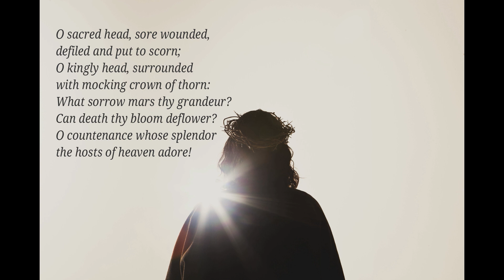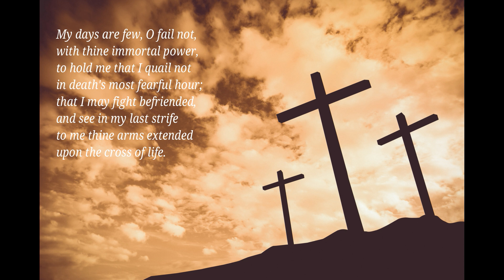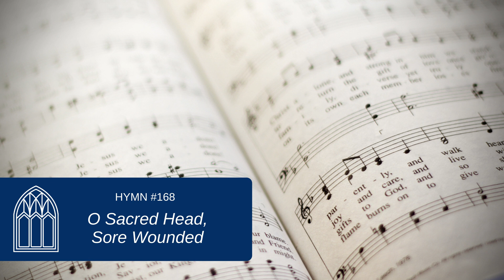Hymn 168 | O Sacred Head, Sore Wounded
Vocals by our Director of Music Ministries, Clark Duhrkopf.

PERMISSIONS and SOURCES
"O Sacred Head, Sore Wounded." Words: Paul Gerhardt (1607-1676); sts. 1-3 and 5, tr. Robert Seymour Bridges (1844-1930); st. 4, tr. James Waddell Alexander (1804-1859), alt. Music: Hans Leo Hassler (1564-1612); adapt. and harm. Johann Sebastian Bach (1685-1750). Public Domain.